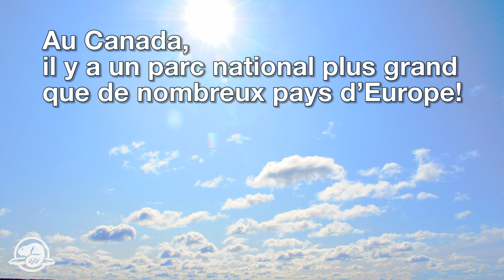Parc national Wood Buffalo 2011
Cette courte vidéo met en valeur le plus grand site du patrimoine mondial de l'UNESCO et le plus grand parc national au Canada, ainsi que le plus ancien parc national dans le nord canadien. Elle représente un montage d'images spectaculaires prises par des personnes qui connaissent bien l'endroit.
Pour obtenir votre propre version portable, veuillez consulter le site Web à l'adresse